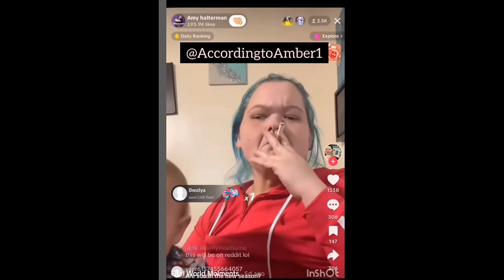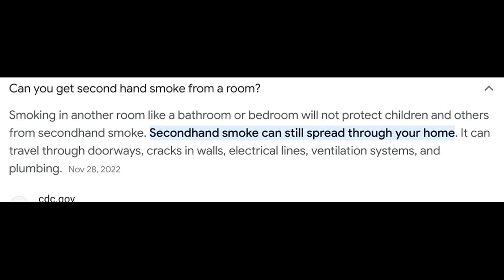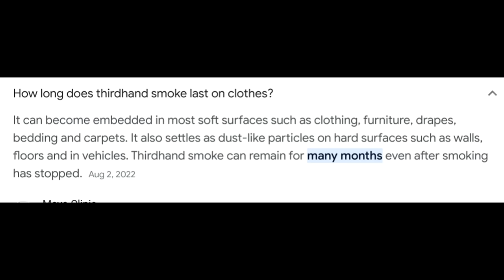1000 lb. Sisters: Amy shows off her new man & called out for smoking with her son in her lap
Amy Slaton from 1000 lb sisters was recently called out after she went live on tik-tok with her son in her lap as she was smoking a cigarette. She also revealed her boyfriend that she has been dating for the past 8 months!

🌟Youtuber Starter Kit (My Microphone & Ring Light)

🌟Amazon Wishlist:

All views expressed in the video are my opinion and alleged!ss